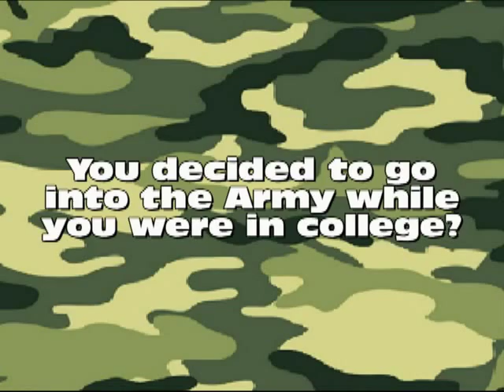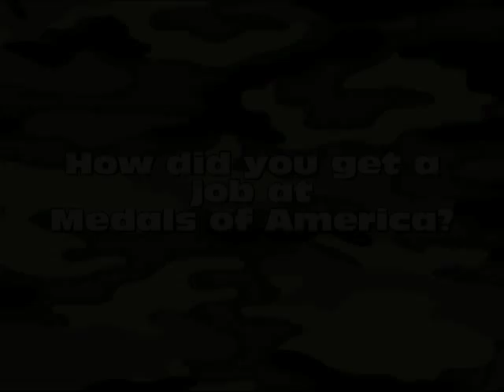Meet Fellow Vet Rusty, one of Medals of America's Military Award Specialists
Meet fellow Veteran Rusty, one of Medals of America's Military Award Specialists.  Sit back with a cup of your favorite coffee while Rusty tells his story of how he got in the Army and some of the fun experiences while he was there.